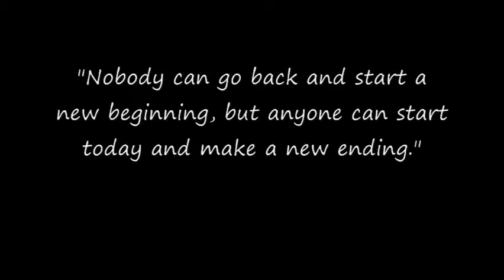Brand Your " Zoegetics " MLM Business With My Lead Generating Affiliate Continuity Sales Funnel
I have never had to struggle in the network marketing industry...
I found a real system, real training, and a simple Formula that allowed me to generate $17,800+ in just over 4 months.
Learn how to Market the RIGHT way! The ONLY way! The FIRST time